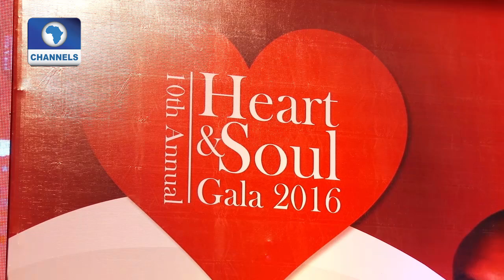Metrofile: Chike Okoli Foundation Marks 10 years Of Promoting Wellness